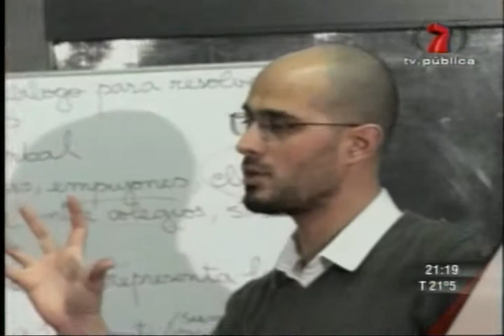St. Gregorys Protagonistas de la Segunda Argentina - parte 1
programa